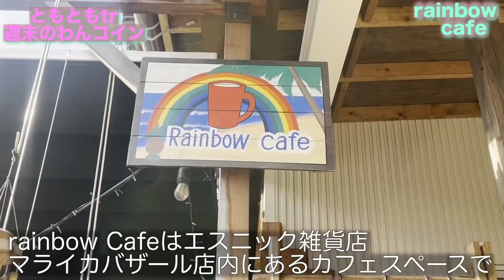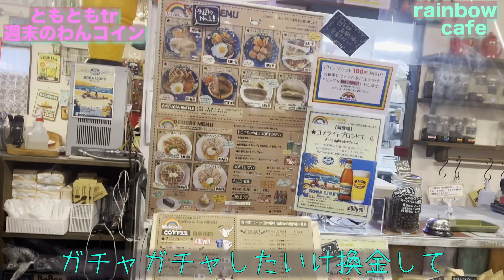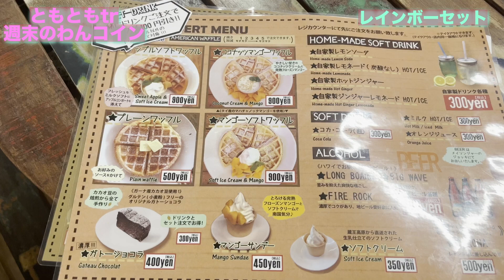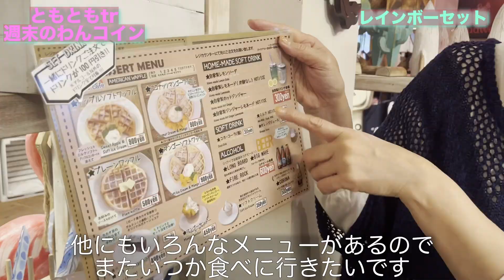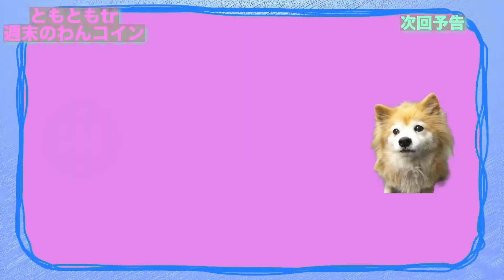【北九州】おすすめのカフェで人気のセットがお得/おしゃれなcafeはまるで海外！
北九州のおすすめカフェを紹介します。
前から行ってみたかった、おしゃれなcafeはエスニックな雰囲気は、まるで海外のお店の様でした

【レインボーカフェ】rainbow cafe
北九州市小倉北区東港1丁目5-8
11:00 ～ 19:00
定休日：なし

MALAIKAの中にあるおしゃれなカフェ

【ともともtr】＠ともともtr週末ワンコイン

北九州市に住むアラフィフになって、YouTubeをはしめました
撮影編集、動画アップロードまで、全てiPhone でやっています。
＠ともともtr週末のワンコイン

週末の外出時に、立ち寄った日常を切り取って動画にしています
テーマは、ワンコイン：500円以内で出来る事として、楽しんでいます。

【関連動画】

【北九州】ラーメン店で食べる最強のチャンポン！食べるほどに味が変わる美味い店！

【北九州】おすすめの店3選食べ歩きは朝一番からがお得！北九州のソウルフード

【北九州グルメ】人気のコーヒー専門店は自家焙煎の珈琲とスイーツがおすすめ！何度も通いたくなるお店